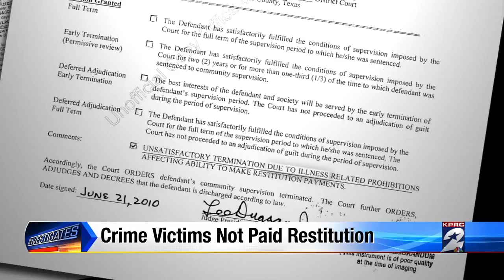Crime victims not paid restitution